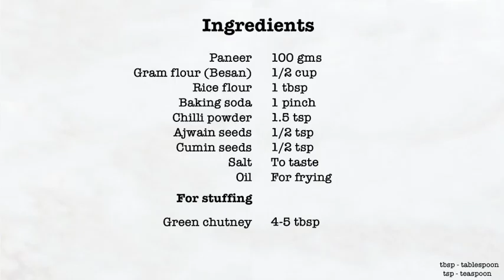How to make Stuffed Paneer Pakora | Stuffed Paneer Bajji | Easy Snacks Recipe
Easy PC Stuffed Paneer Pakoda
Stuffed Paneer Pakoda is an exciting variation to the normal paneer pakoda/ bajji. The green chutney adds a great flavour to this snack. It is an easy and interesting snack especially for rainy days to have with chai!

Did you know :
Paneer is rich in protein. It strengthens bone and teeth. It also helps in maintaining blood sugar level.